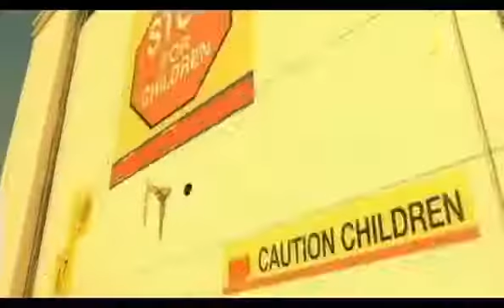dj khaled ft 50 cent feat akon, t i, rick ross, fat joe, baby, & lil wayne we takin' overvia torch